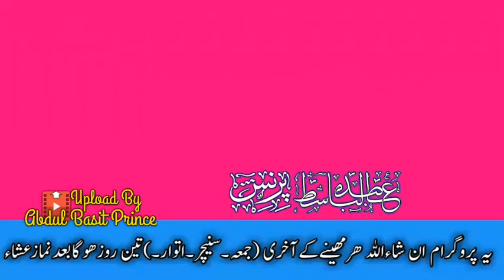Darse quran bayan no.3 hazarat mufti ismail sab d.b. 28-10-2018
Uploaded by abdul basit Prince
حضرت مولانا مفتی اسمٰعیل صاحب مظاہری دامت برکاتہم درس قرآن بیان نمبر3
 اجیں ایم۔ پی 28/10/2018
Hazarat molana mufti ismail sab d.b.
Darse quran bayan no.3
28/10/2018